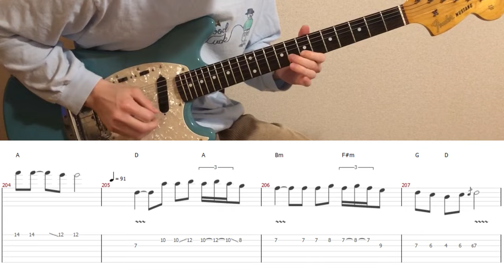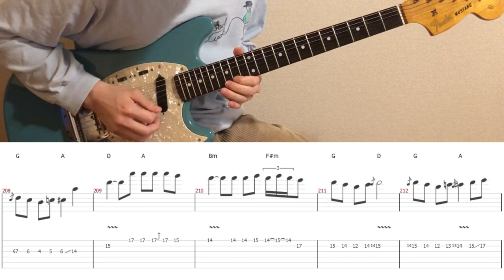Canon Rock (guitar cover with tabs & chords)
【Tabs/Chords】
MyMusicSheet (Worldwide)